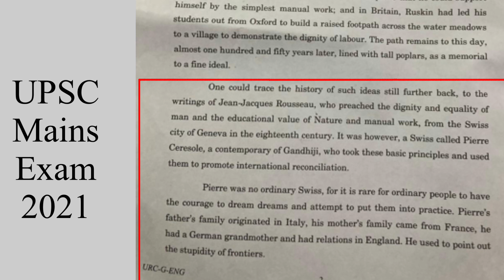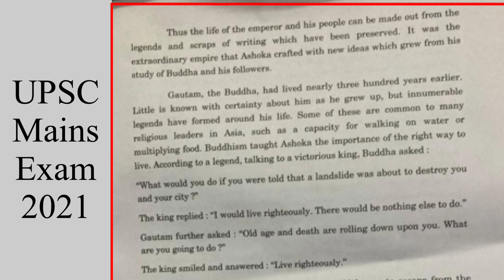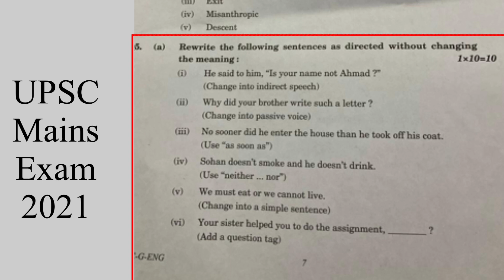UPSC CSE/IAS mains Exam 2021 : English Language Compulsory Paper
UPSC MAINS GENERAL STUDIES PAPER MAINS 2021
UPSC 2021 GS 1 paper
UPSC IAS Mains 2021 Question Papers